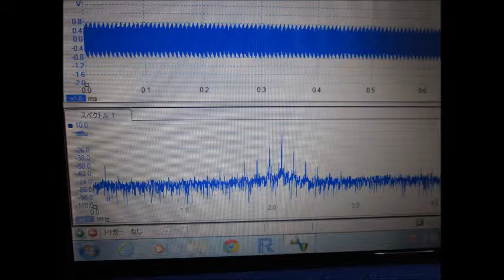超音波‹音圧測定・解析›システム Ultrasonic probe スライドショー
超音波洗浄機専用プローブの利用
　あるいは、

　装置の特徴、測定位置や状態と、

検出データの応答特性や関係性を解析することにより
　超音波の非線形現象（音響流）やキャビテーションによる効果を
　グラフにより確認・判断できるようにしたシステムです。

例2：超音波洗浄機の超音波周波数の確認